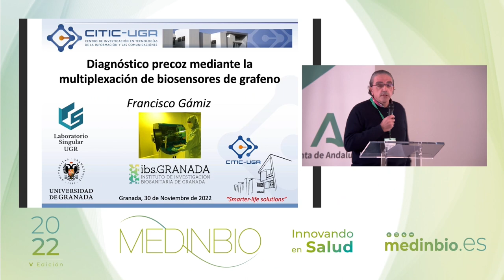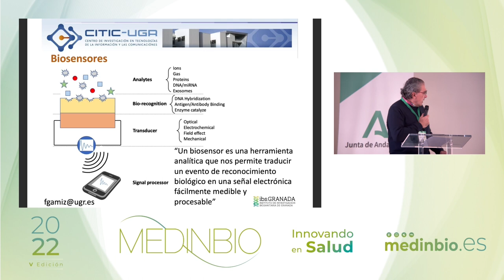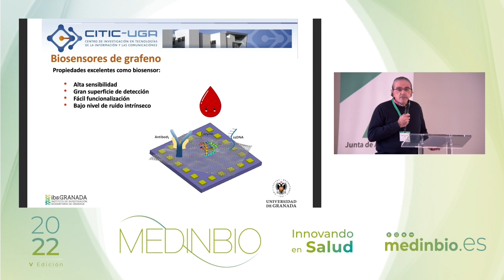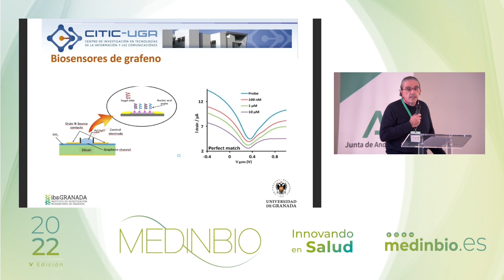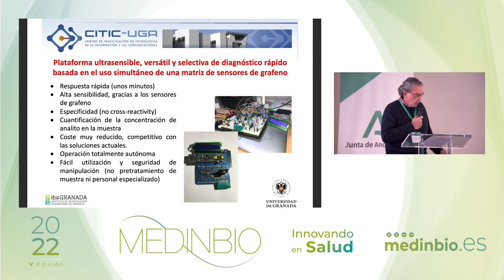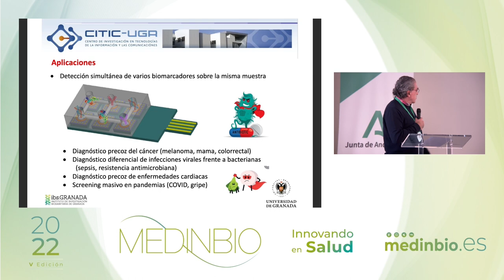Dispositivo de grafeno (Acexhealth Scouting)